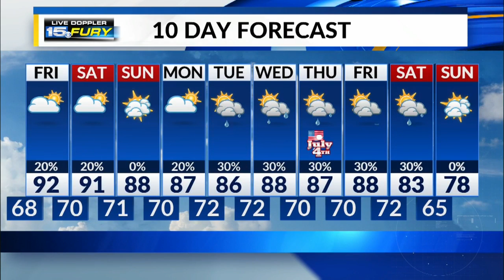Friday Preview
Hotter than Wednesday and Thursday